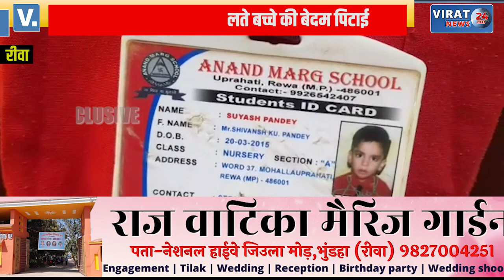🔻रीवा- शिक्षिका ने की मासूम बच्चे की पिटाई, होमवर्क करके नहीं गया तो टीचर ने लहूलुहान करके भेजा घर !